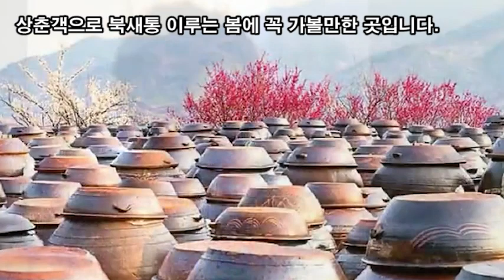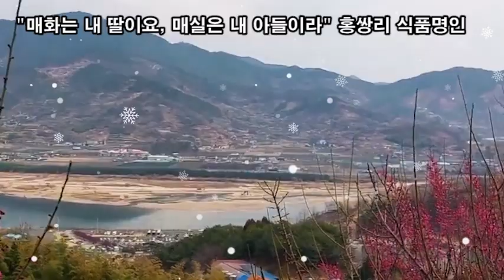랜선힐링여행, 전남 광양여행, 광양 매화마을 6만평규모 넓은 땅에 10만그루 매화 꽃대궐, 광양매화명인 홍쌍리 스토리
전남 광양여행,
섬진강 물길따라 광양매화마을,
광양매화명인 홍쌍리 스토리

광양 매화마을 전남 광양시 다압면 섬진강매화로 1563-1
홍쌍리 청매실농원 : 전남 광양시 다압면 도사리 399-9

홍 명인은 다음 세대에게 강조하고 싶은 것이 있다고 했다.
“첫 번째로 마음의 찌꺼기인 미움, 증오, 욕심
이 세 가지를 섬진강에 다 버려야 해.
내 몸이 편하고 건강해야 되니까.
두 번째는 맑은 마음을 가져야 밝은 표정이 만들어져.
세 번째는 이 세상 사람들을 따뜻하게 감싸주는 것,
그것이 안 되면 따뜻한 손으로라도 꼭 잡아주어야 해.
네 번째는 보고 싶은 사람이 되는 거야.
이것보다 더 좋은 게 뭐가 있는데?
백만장자 돼서 뭐 하려고? 전부 구정물로 들어서는 기라.”

보고싶은 사람 손잡고 광양매화 무릉도원에서 힐링합시다!

"매화는 내 딸이요, 매실은 내 아들이라" 홍쌍리 식품명인